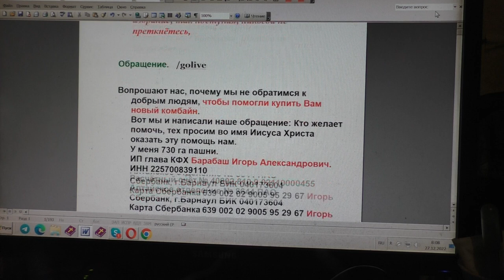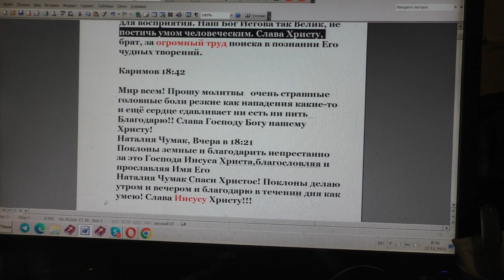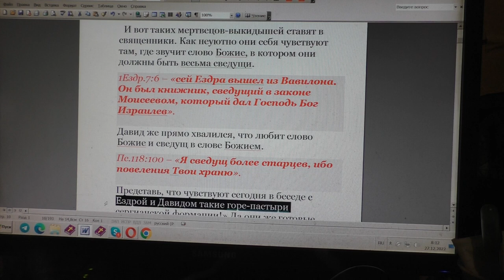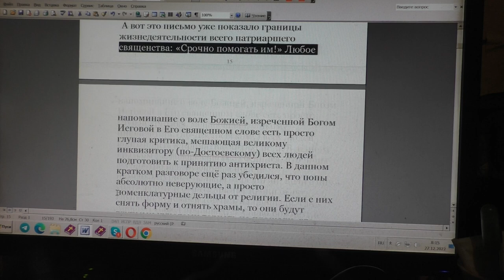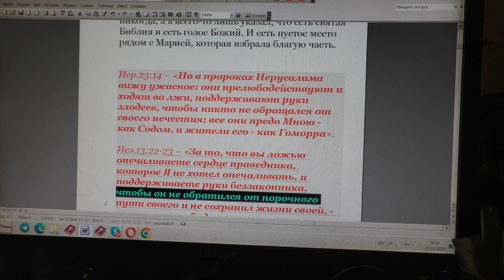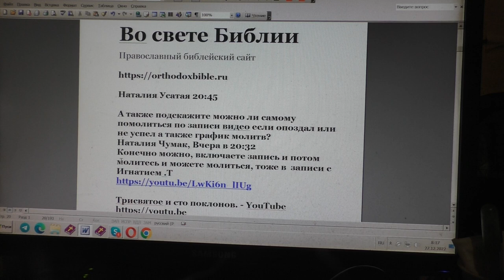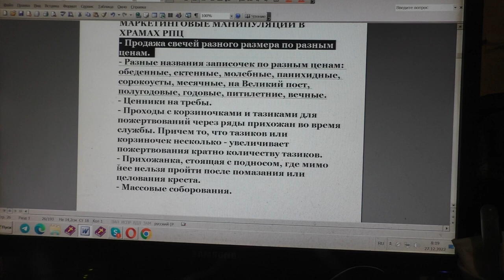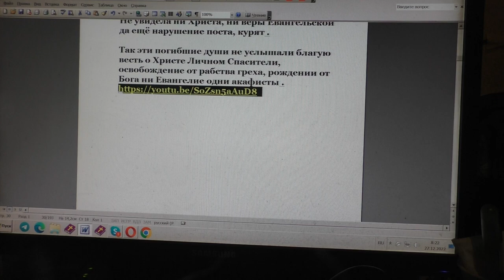№2572. События дня. 2Пет. 1:10. старайтесь делать твёрдым ваше звание и избрание; 26. 12. 2022